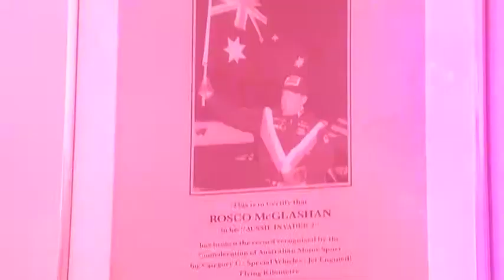Zoom TV on 7mate Ep. 20 - Celebrity Hitchhiker Rosco McGlashan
This weeks Esanda Celebrity Hitchhiker is none other then Rosco McGlashan - the current holder of the Australian Land Speed Record. Aaron and Rosco talk speed, obsession, a new record and of course the famous Esanda Fast Five.